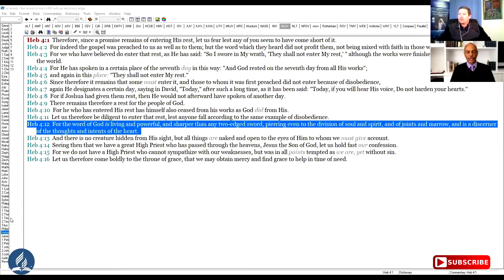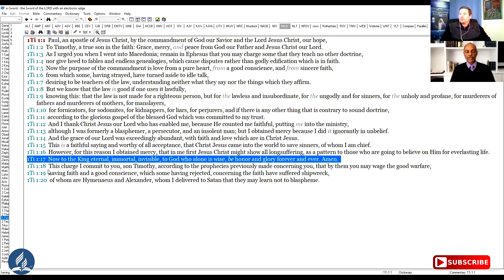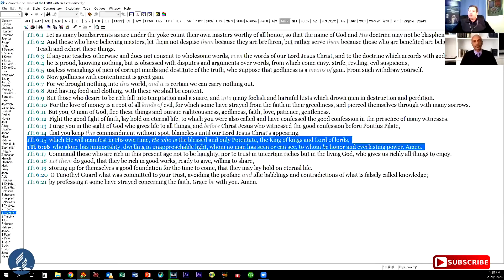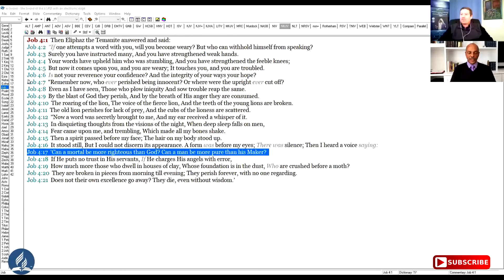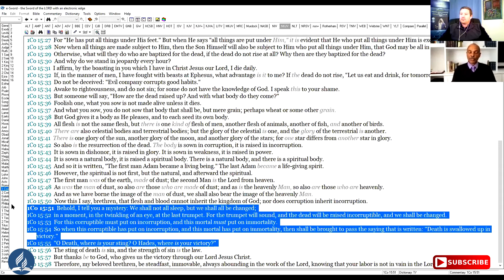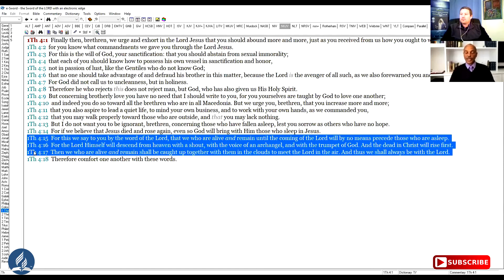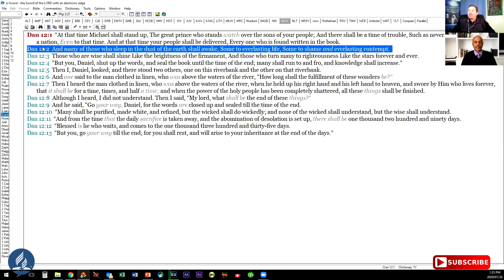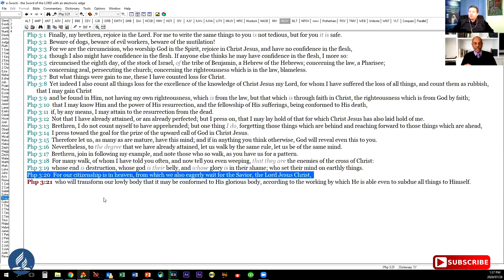31 July 2020: Friday Night Q&A: "What happens when you die?" / R Horn & B Hall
31 July 2020: Friday Night Q&A: "What happens when you die?" / R Horn & B Hall